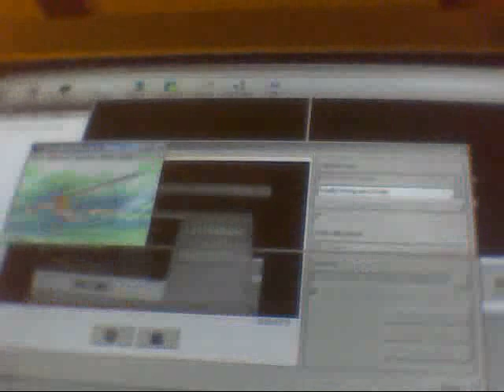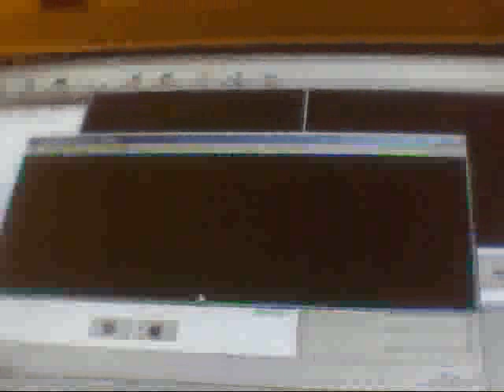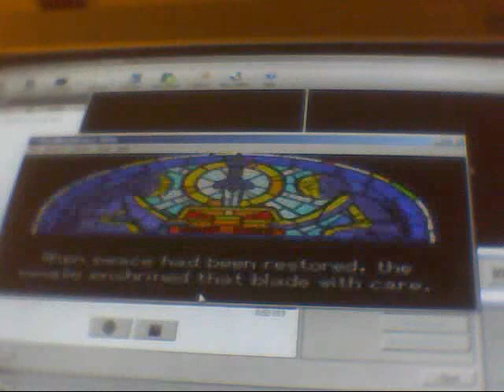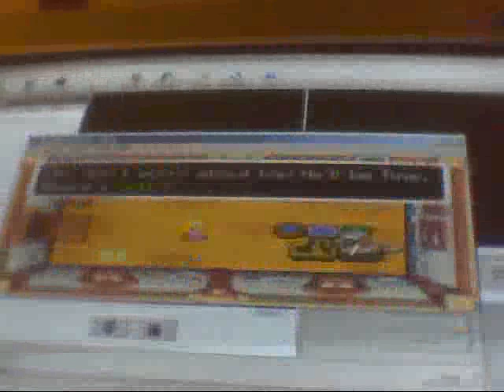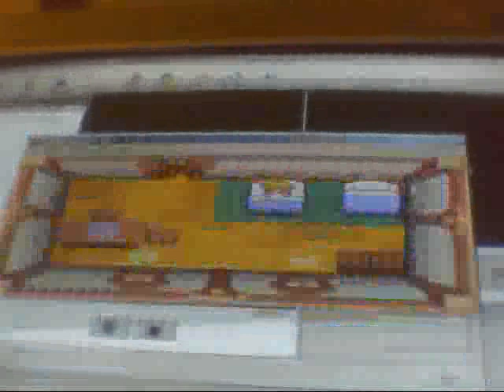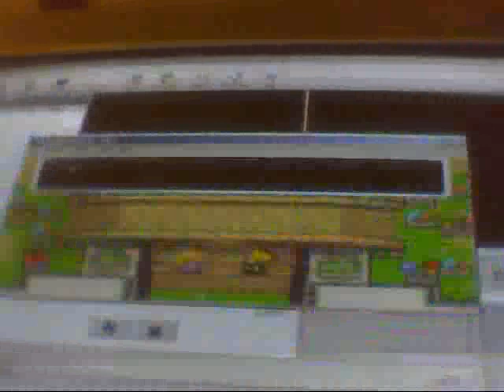Minish Cap Part 1